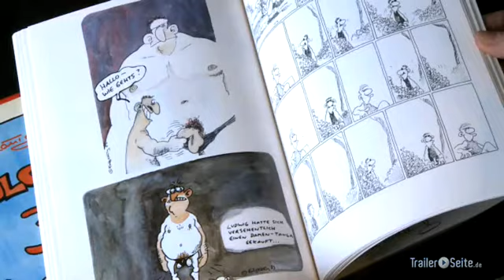koenig des comics trailer